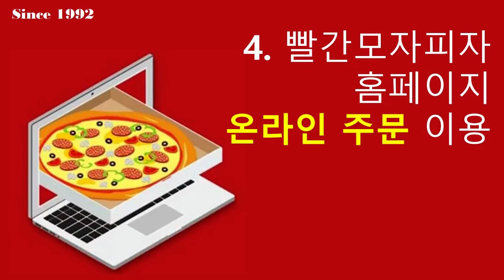[빨간모자피자] 주문방법을 알려드립니다~~~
빨간모자피자를 주문하는 방법
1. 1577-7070 대표번호로 주문한다.
2. 빨간모자피자 매장으로 직접 전화하여 주문한다.
3. 배달앱을 이용하여 주문한다.
4. 빨간모자피자 공식 홈페이지에서 온라인주문을 한다.

다양한 방법으로 주문하여 즐겨보세요~~~